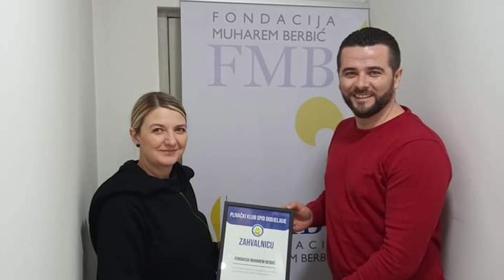U Visokom se 10. augusta otvara Razvojni centar Fondacije Muharem Berbić